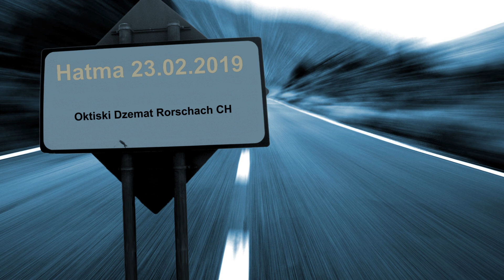Oktiski Dzemat Rorschach Hatma 2019 (Kuran, Illahija, Dova)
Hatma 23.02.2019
-Sliki Slide Show
-Amene Resulu
-Illahija
-Amene Resulu
-Hatma Dova